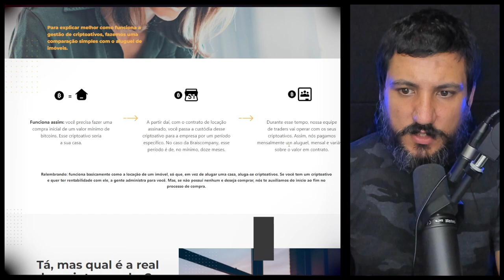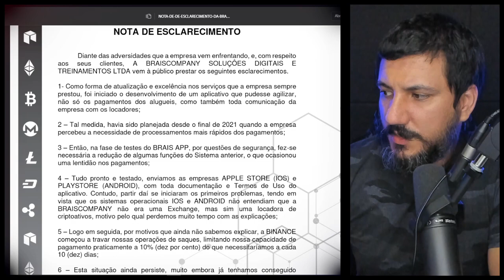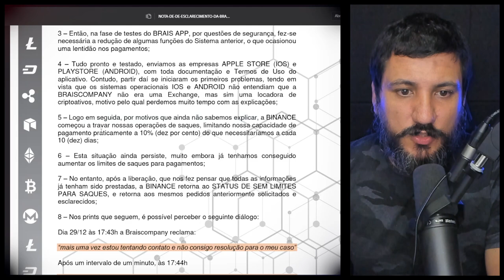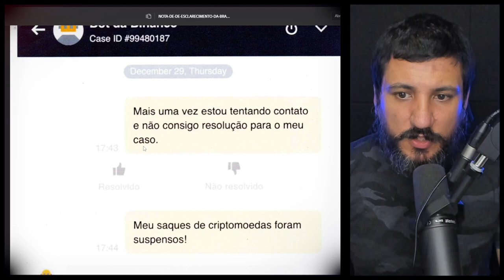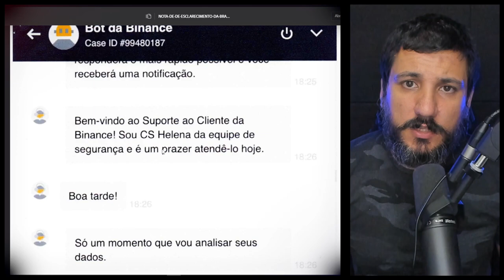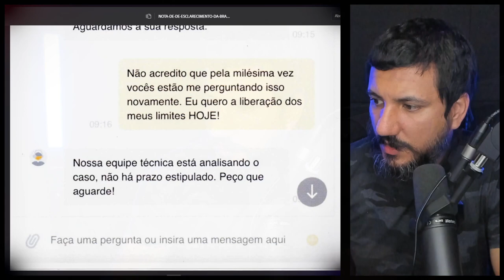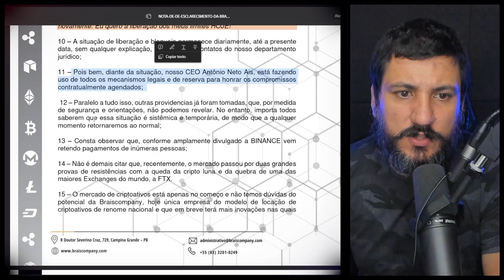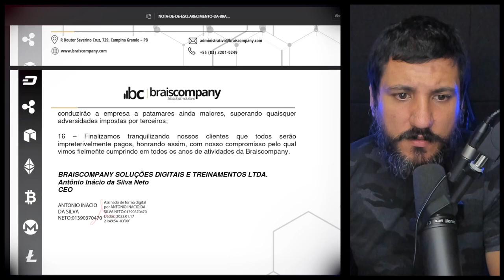BRAISCOMPANY EXPLICA PARA CLIENTES O ATRASO NOS SAQUES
Braiscompany publica documento com lista de motivos para atrasos nos pagamentos - Empresa da Paraíba volta a acusar a Binance de dificultar saques e diz que Apple e Google atrasaram desenvolvimento de aplicativo